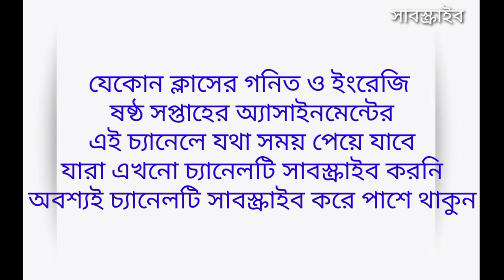Assignment week-6 || ষষ্ঠ সপ্তাহের অ্যাসাইনমেনাট।